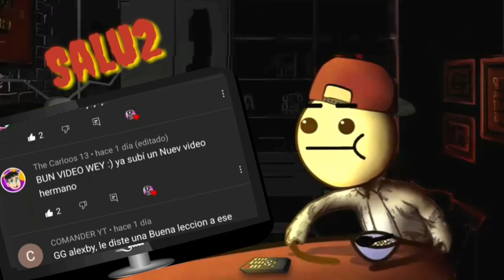AlexbyCraft Extremo {Mi Casita De Madera} (Capitulo 1 )